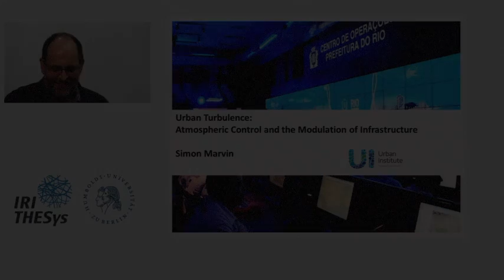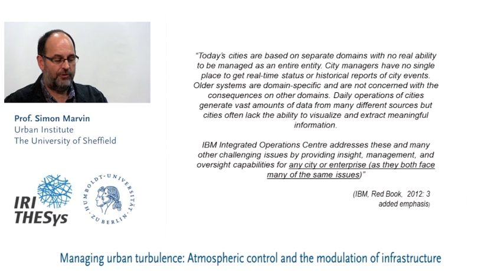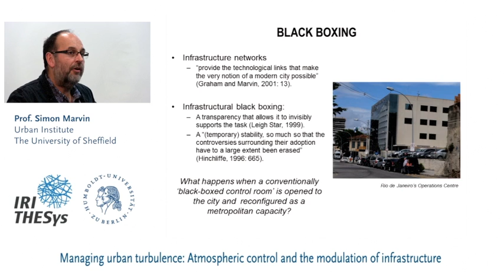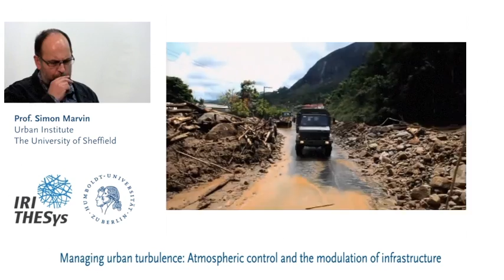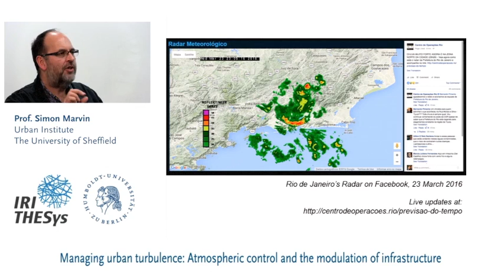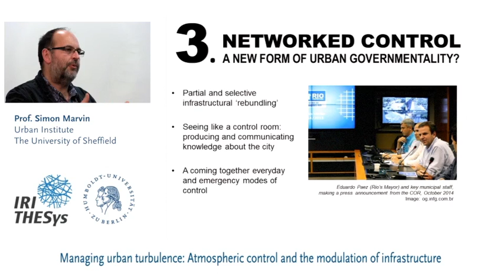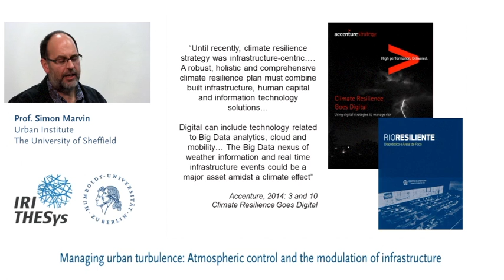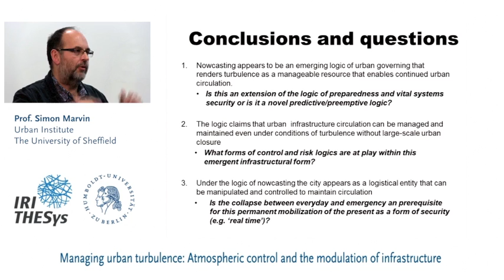Managing urban turbulences - by Simon Marvin 19.01.2017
Digital control systems enable the unpredictable ecology of the atmosphere - and its interconnections with urban infrastructures to be “unblackboxed” by being made visible, calculable and actionable in a pre-emptive manner.

These systems provide new logistical capacities that enable more calibrated responses that render the turbulence of disruptive events to be more effectively managed and modulated without closing down the whole city. This new strategic control capability for urban contexts has three distinctive features that render atmospheric turbulence and potential responses as visible and actionable. First, there is the capacity to anticipate events before they occur. Second, new control capabilities enable the development of standardised procedures for managing and withstanding events with much reduced operational disruption. Third, there is the development of new social capacity to respond more rapidly to ensure turbulence can be more effectively managed.

Simon Marvin's lecture critically reflects on the wider consequences of this emerging logic of urban control for transparency and empowerment.

Prof. Simon Marvin is Director of the Urban Institute at the University of Sheffield.